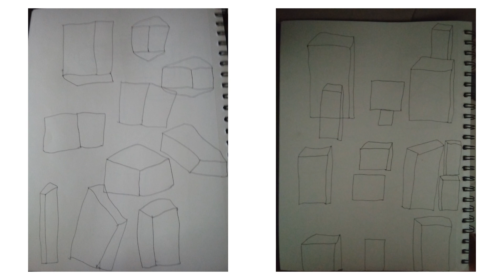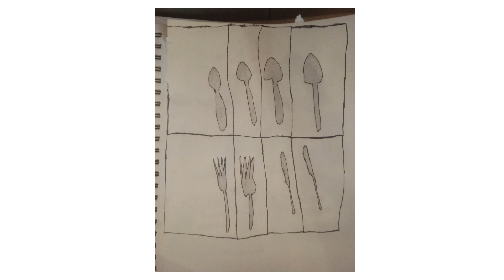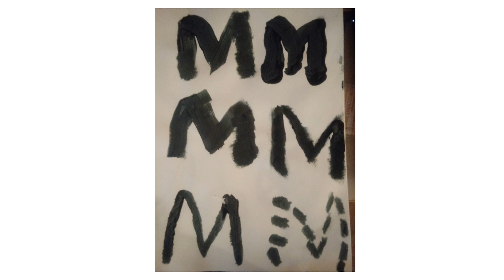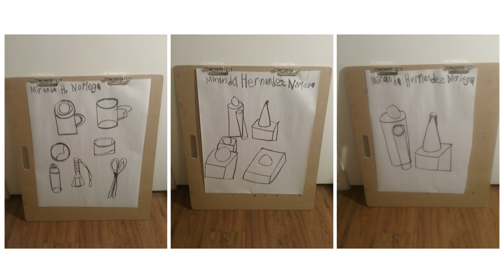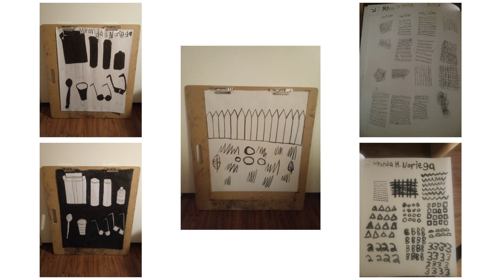My Collection of Drawings Part 2 (Final Part)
Another part featuring even more artistic and colorful drawings, even from my spare time (vacation).